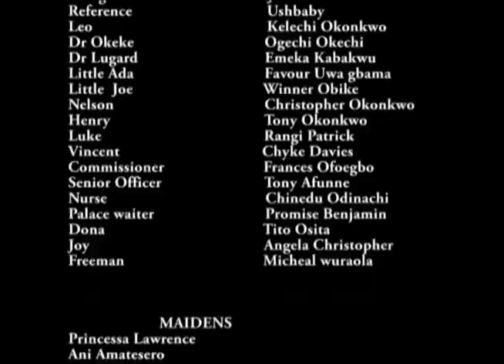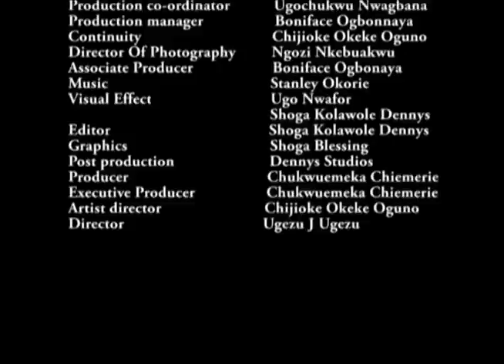Throne of Battle 2 - Nigeria Nollywood Movie 2014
Throne of Battle is sequel to Battle of Queens. Hatred is an affair of the heart and contempt that of the head, the queen mother (Chinyere Wilfred) and prince Joseph (Mike Ezuronye) are not relenting in their evil and scheming ways to finish off princess Ada (Tonto Dikeh). The whole palace is in disarray, It is now a game; good or bad, right or wrong in this game, there must be a winner and the winner takes it all.

Nollywood Movie starring: Mike Ezuruonye, Tonto Dikeh, Oby Okoli, Chinyere Wilfred, Ann Edidem, Ann Amatesero.  Produced by Chukwuemeka Chiemerie and Directed by Ugezu ,J. Ugezu.